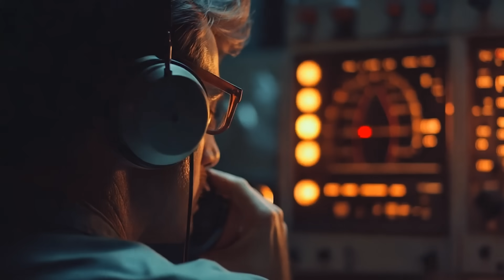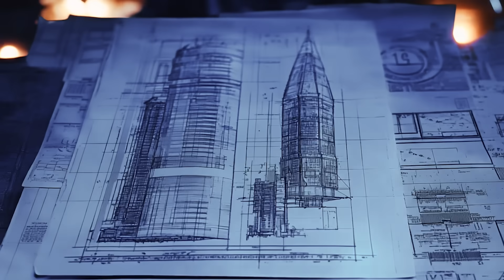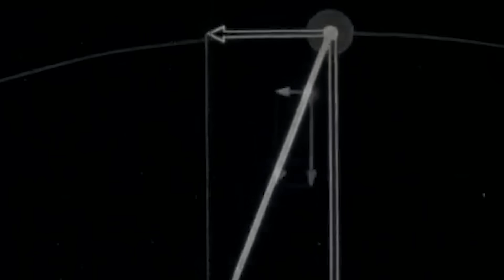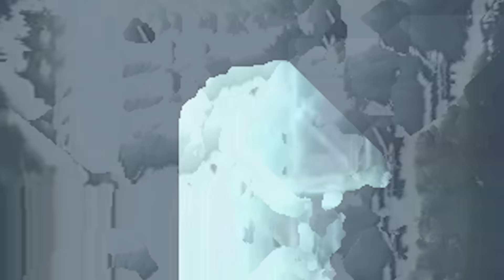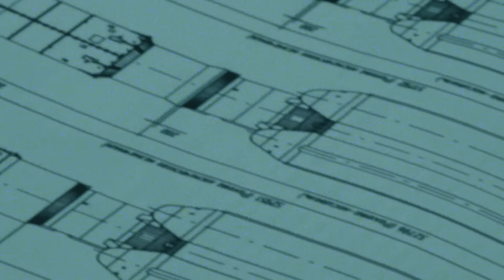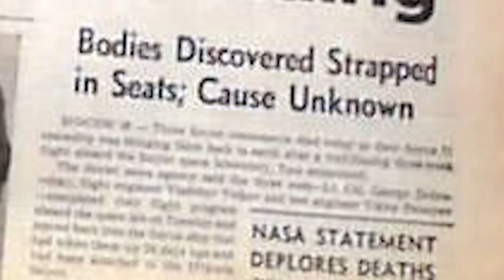The Soviet Mega-Explosion NASA Never Saw Coming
During what would become the most dramatic month in space history, an apocalyptic explosion of near-nuclear magnitude took effect in the Baikonur Cosmodrome in Kazakhstan, two weeks before the Apollo 11 landing on the Moon.

The Soviet N-1-L5 mega-booster launched on July 3, 1969, and detonated moments later. The rocket was the Soviet counterpart to the US Saturn V, with the intention to enable crewed travel to the Moon and beyond. Fortunately, only its first stage, the most powerful ever built to that day, ignited while the rocket crashed back down.

"Today… I saw without exaggeration, the end of the world, and not in a nightmare but while fully awake and standing right next to it," Lieutenant Colonel Semen Komarovsky would declare about the massive explosion.

The N1 Moon project was subsequently pushed back two years and cost millions in losses. But Soviet officials didn’t measure the setbacks in terms of money, but in the precious time they had wasted to win the Moon race…